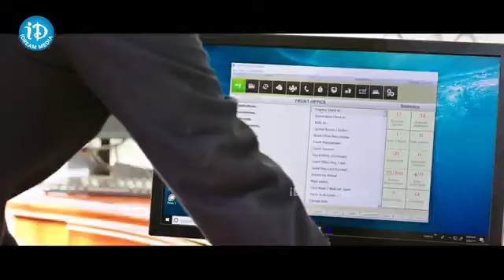Anukunnadi Okati Ayinadi Okati Movie Romantic Scene | Latest Telugu Movie | iDream Bapatla